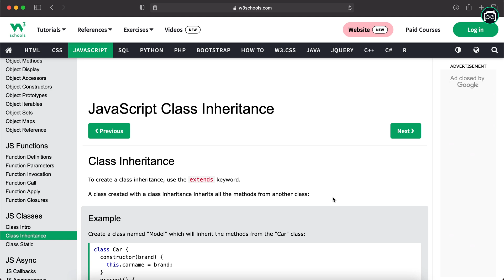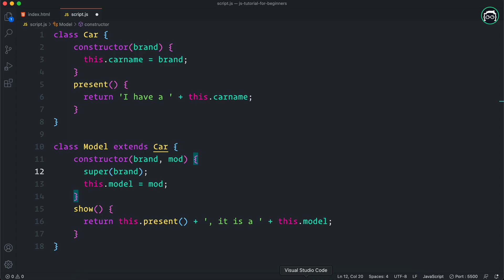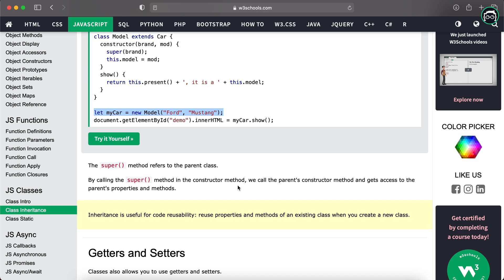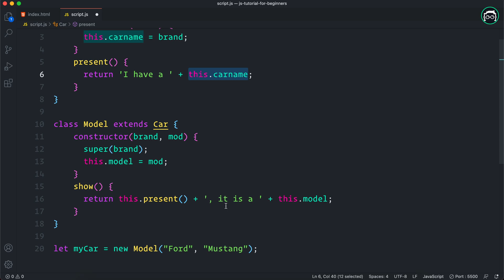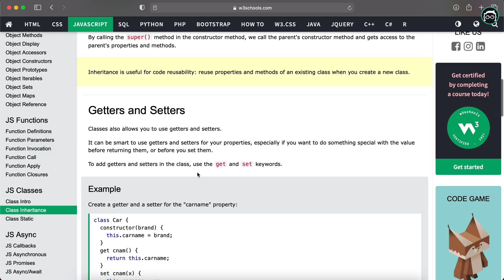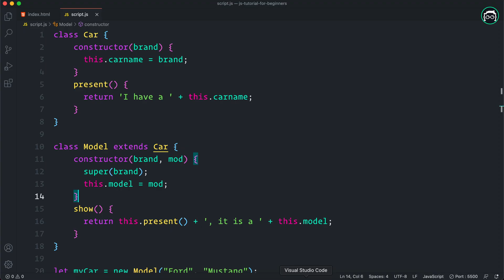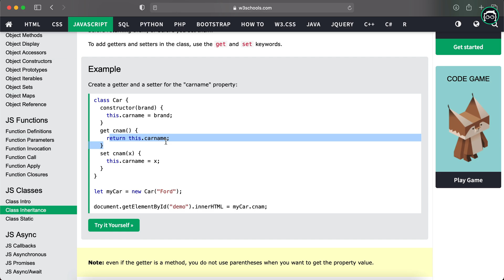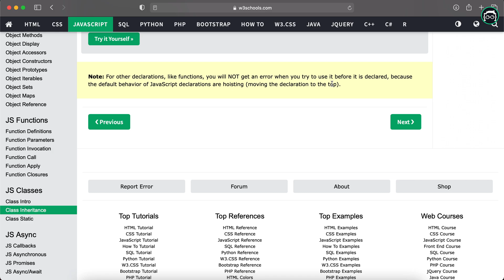#79 JavaScript Bangla Tutorial | JavaScript Class Inheritance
In this Part 79 video of JavaScript Bangla Tutorial Series for Beginners, I have explained about JavaScript Class Inheritance.